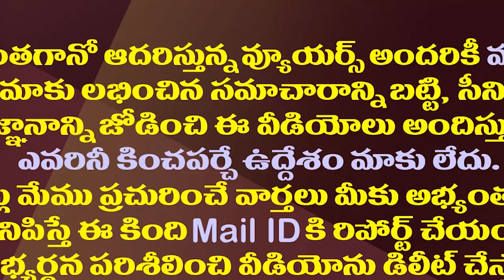ఎమ్మెల్సీ ఎన్నికలపై హఠాత్తుగా చంద్రబాబు మాట మారిందే?| TDP Unexpected Results In MLC Elections